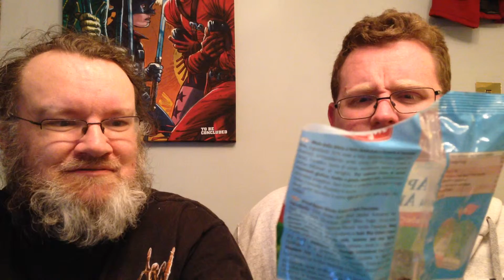£10 mystery food banquet March 2016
Ziggy and Steve in our first episode of £10 mystery food banquet. Ten pounds or less of random foodstuffs chose by Julie (the wife).
Will we find hidden treasures or will we die horribly of gastric -explodyitis?